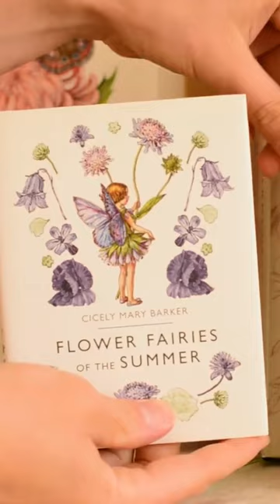Fairyland Chronicles: A Journey into My Favorite Books about Fairies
Embark on a magical journey through the realms of fairies with me in this captivating video! Join the booktube community as we explore my favorite books about fairies in the Fairyland Chronicles. From shimmering wings to ethereal landscapes, these enchanting covers will transport you to a world of wonder and imagination. Get ready to be mesmerized by the intricate illustrations and whimsical designs that grace the pages of these beloved fairy tales. Join me in this visual celebration of the allure and enchantment found within the covers of my cherished fairy books.